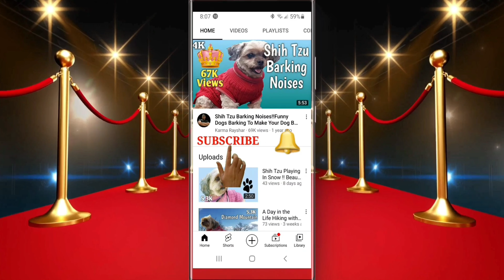"The Hidden Heaven On Earth!" Exploring Nepal's Unbelievable Wonders !! जयराम घाट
Unbelievable Wonders of Nepal: See the World's Most Stunning Country! Jayaram Ghat! जयराम घाट
Jayaram Ghat is a Neighborhood, located at: Jayaram Ghat, Bahuni Danda, Nepal.
The Jayram joins Khotang and Okhaldhunga districts. Dudh Koshi River runs through the Jayram Ghat.
I took this Jayaram Ghat footage on our way to Halesi on February 17th 2023.

Hi,  I am Karma Rayshar. This video is about My Morning Routine, the way i start my day. A morning workout helps to provide an energy boost to help kickstart my day.
It’s free for you and doesn’t cost you anything but it helps my channel to grow more. Thanks.

Most popular dog video Shih Tzu Barking Noises!!Funny Dogs Barking To Make Your Dog Bark!!Tibetan Youtuber New York
Hope you are all staying safe and healthy.